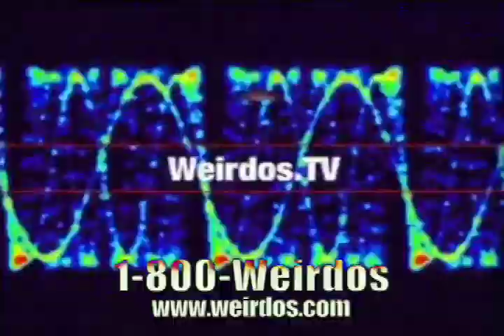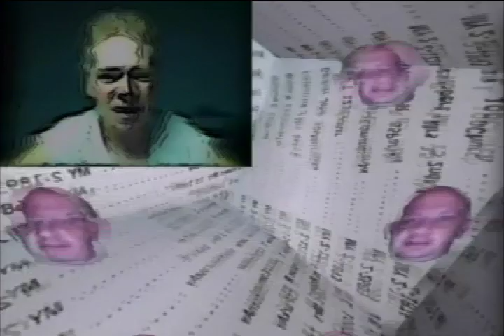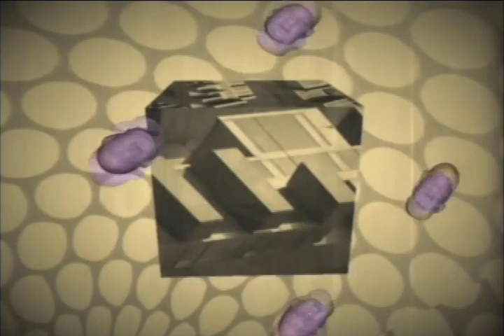Weirdos.TV episode 1115 - The Ruler of Man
With special guest Armand Ruhlman (Remastered, from season one)